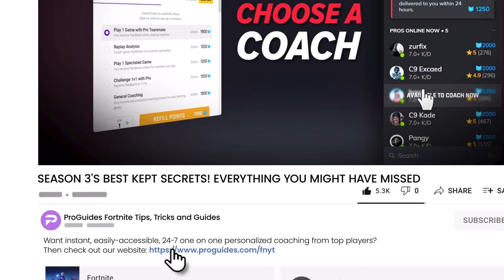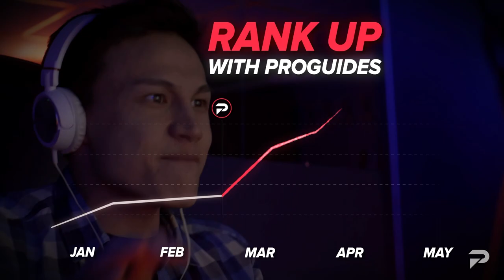6 FORTNITE SECRETS 🤫 That You DEFINITELY Didn't Notice This Season!